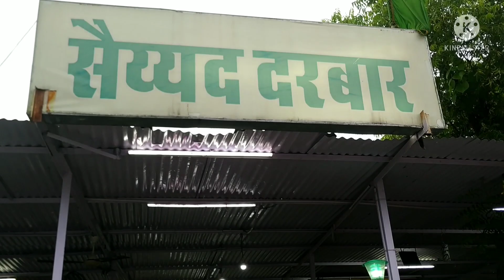हिंदू मुस्लिम भाई चारे का प्रतीक है यह दरगाह//अली ओर बजरंग बली दोनों एक साथ मोती डूंगरी अलवर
हिन्दू ओर मुस्लमान यहां सब भाई भाई है यहां ना तो कोई
धर्म है ओर ना जात बस है तो भाई चारा

अगर आपको ये वीडियो पसंद आई तो कृपा करके से आगे भी भेजे ओर असी है धार्मिक वीडियो देखने के लिए